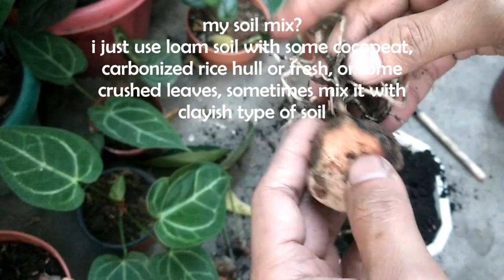Best propagation method of Anthurium (magnificum, crystallinum & other same species) English caption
The most used propagation method for Anthurium (magnificum, crystallinum, clarinervium and other same species) by using its rhizome.